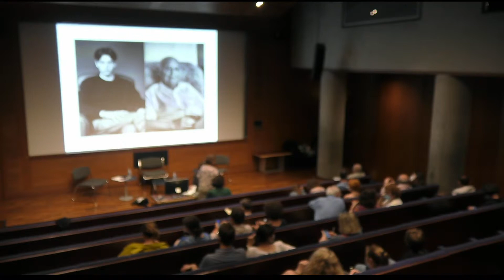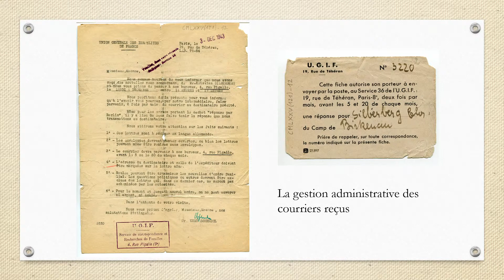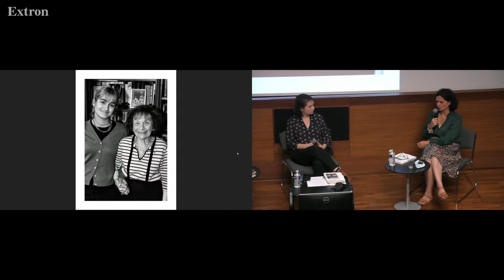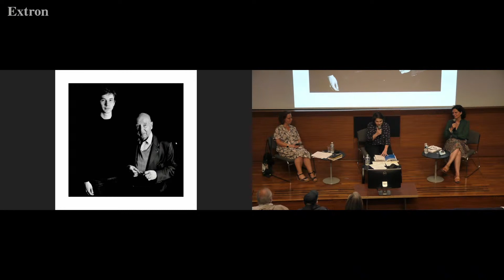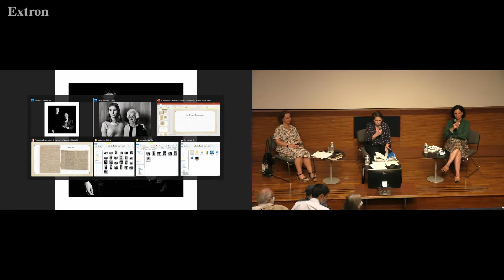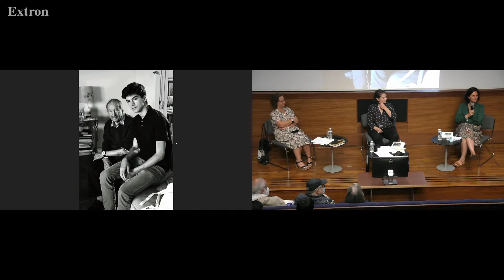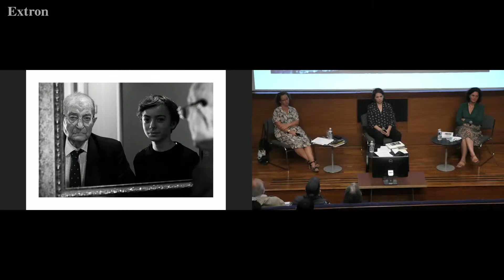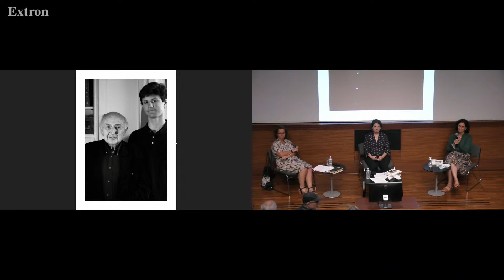La parole des témoins : Des lettres d’Auschwitz à l’ultime transmission des derniers rescapés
Dans le cadre de l’exposition « La voix des témoins »

 A l’occasion de la parution des ouvrages

Je vous écris d’Auschwitz. Les lettres retrouvées, de Karen Taïeb, préface d’Ivan Jablonka, Tallandier, 2021

Déportés.

Leur ultime transmission, de Karine Sicard Bouvatier, postface de Claude Bochurberg, Editions de La Martinière, 2021

Des courriers sont sortis du camp d’Auschwitz entre 1942 et 1944, des lettres-cartes écrites sous la contrainte dans une perspective de propagande visant à rassurer les proches et dissimuler l’horreur. D’autres lettres, clandestines, ont pu entrer et sortir du camp et lèvent une partie du voile sur la réalité de l’enfer concentrationnaire.

Aujourd’hui, vingt-cinq rescapés, déportés quand ils étaient enfants ou adolescents parce que Juifs ou résistants, racontent leur jeunesse bouleversée et confient leur ultime transmission à des jeunes gens du même âge que le leur à l’époque de leur déportation. Ces duos intergénérationnels perpétuent et maintiennent la mémoire vivante.

 En présence de Karen Taieb, responsable du service archives du Mémorial de la Shoah, et Karine Sicard Bouvatier, photographe et auteure.

 Animée par Stéphanie Trouillard, journaliste à France 24.